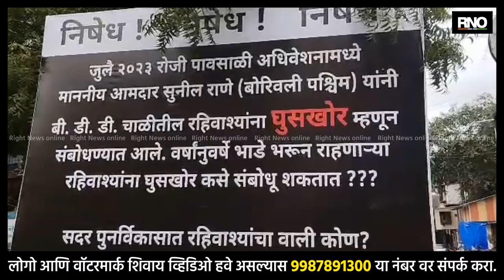MUMBAI | आ. सुनील राणे यांच्या वक्तव्याचा विरोधात वरळी बी.डी.डी मधील सामान्य नगिरकांचे निषेध आंदोलन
पावसाळी अधिवेशन दरम्यान आमदार सुनील राणे यांच्याकडून बी.डी.डी चाळीतील रहिवाश्यांना घुसखोर म्हणून संबोधण्यात आले.गेले अनेक वर्ष पासून सर्व नागरिक या चाळीत भाडे भरून राहत आहेत आणि त्यांच्या प्रति असा विचार करणाऱ्या आमदाराच्या विरोधात वरळी बी.डी.डी चाळीतील सामान्य रहिवाश्यांनी त्यांचा निषेध करण्यासाठी वरळी परिसरात निषेध आंदोलन केले.आणि त्यांची एवढीच मागणी आहे की सुनील राणे यांनी केलेलं वक्तव्य मागे घ्यावे आणि सर्व रहिवाश्यांनी माफी मागावी

.BYTE :  सामान्य नागरिक